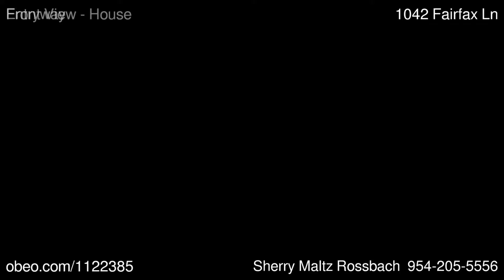1042 Fairfax Ln Weston FL 33326 - Sherry Maltz Rossbach